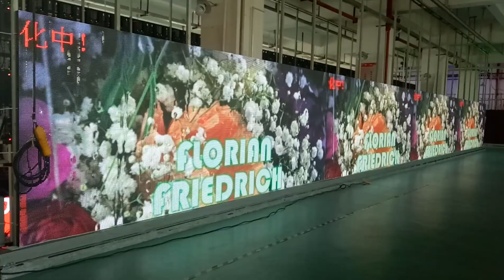Indoor p10 LED display,LED video wall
P10 indoor LED display is applicable for indoor giant LED video wall, which is not supposed to be viewed at a close distance. It's quite cost efficient compared to indoor 6mm and 7.62 LED display if you would like to build an large indoor LED video wall with presentable image.